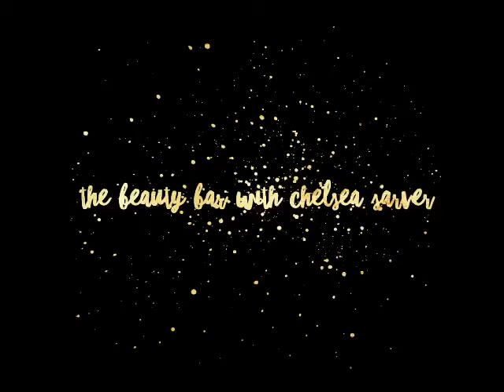Now Booking!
Hair & Makeup services for special events by The Beauty Bar with Chelsea Sarver.